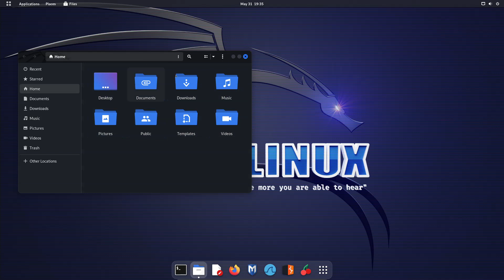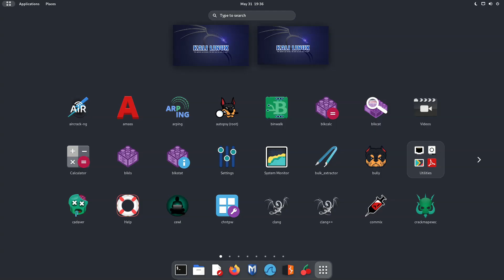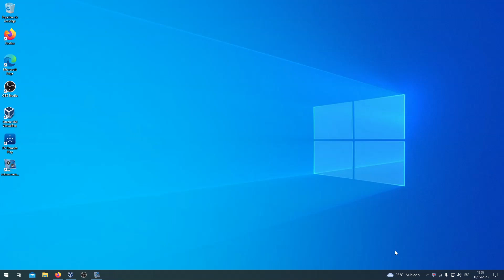Kali Linux 2023.2 " GNOME "